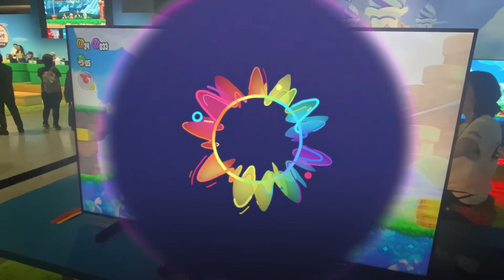We PLAYED Super Mario Bros. Wonder! (Exclusive Footage @ PAX West 2023!)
And it was a wondrous occasion